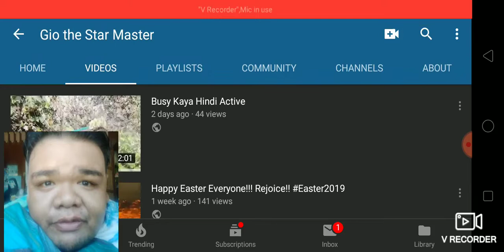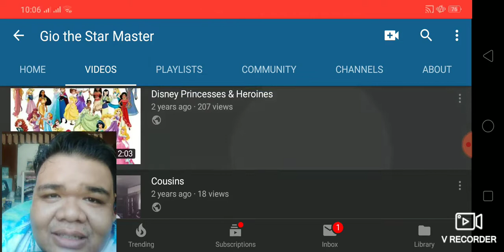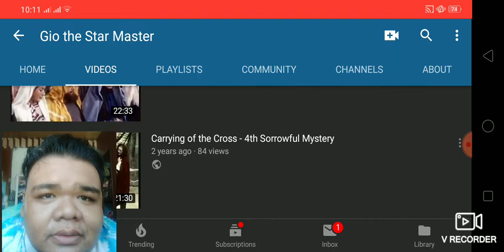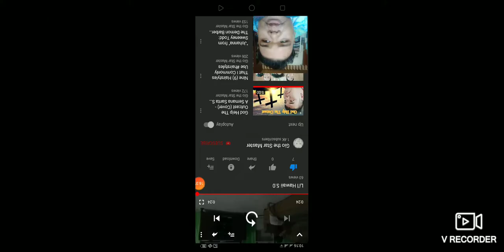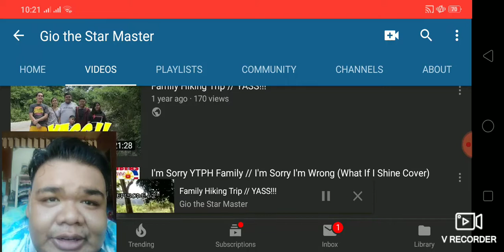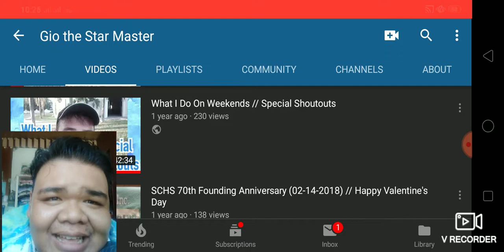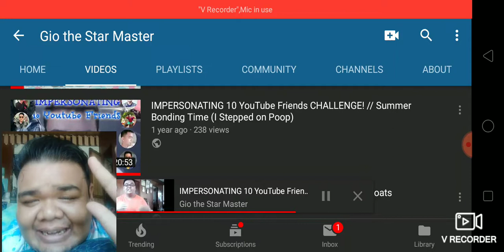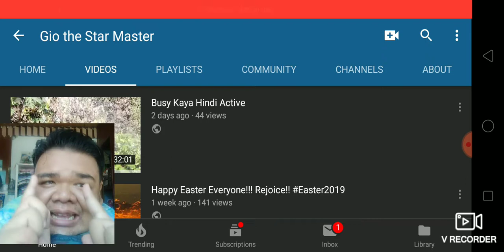Reacting to Some of my Throwback Videos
Selected a fiew of my throwback videos to react to!!!